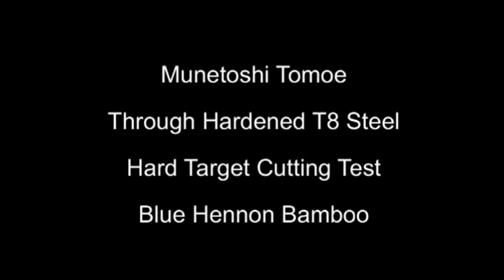Munetoshi Tomoe Bamboo Cutting Tameshigiri